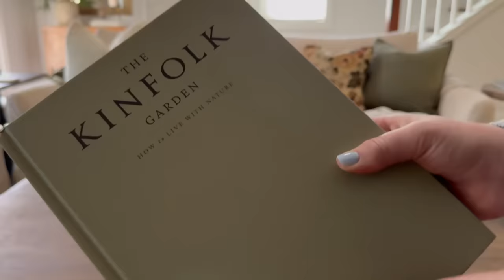Spring Decorate with me | simple living room styling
Hi friends!
Happy Saturday! In today’s video, I’m sharing some simple spring styling in our living room space now that the spring season is officially here.

for behind the scenes content and more decorating inspiration!

Links

Couches - Discontinued
Coffee table - Facebook Marketplace
Living room rug
Gauze throw blanket - Home Goods
Green pillow covers
Floral pillow covers
Green throw blanket
White pillow - Older Target
Brown lumbar pillow - Home Goods
Similar option olive
Wood side table
Walmart planter / vase
Dark green stems (I bought these during fall and they came out with a regular verson!)
Book box -
Floral candle holder - Antique find
Call it Home book
Handled jug - Antique find
Brass basket - Antique find
Similar option
Round black table
Linen book box - DIY
Wood jug - antique find
Similar option
Kinfolk garden book - Home Goods
Same book on Amazon
Wood riser - Antique find
Stone vase - Home Goods
Teacup rose stems - Older Target
Similar option
Seeded eucalyptus stem
Another option
Minka candle - Older Anthropologie

 -Sarah